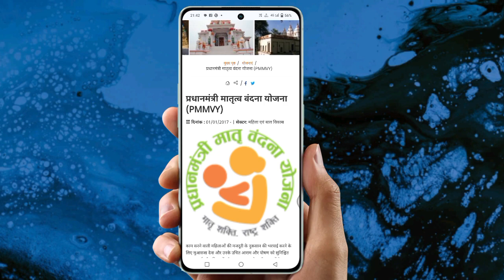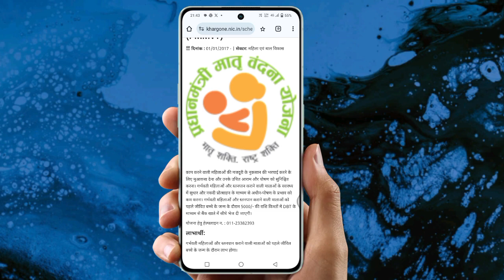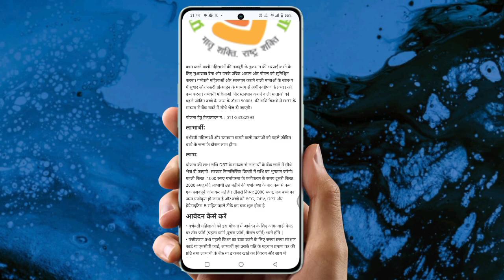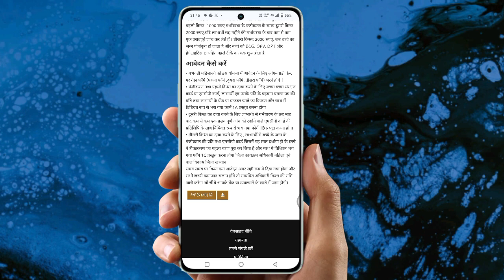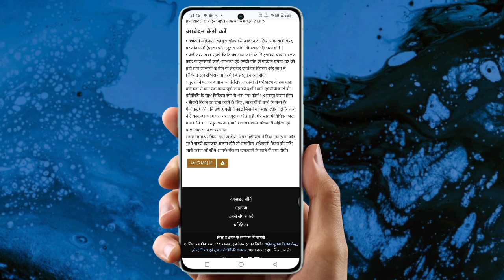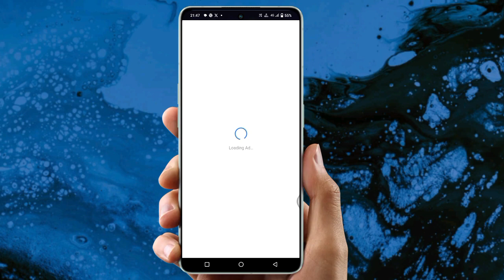pradhan mantri matru vandana yojana | pmmvy online registration 2024 | हर महीने 2000 रू सहायता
How to apply pmmvy online | pmmvy online apply 2024 | pradhanmantri matru vandana yojana pradhan

how to apply pmmvy online
pmmvy online application pummy registration
pmmvy online registration 2024
pradhanmantri matru vandana yojana pradhan mantri matru vandana yojana matru vandana yojana
how to apply for pradhanmantri matru vandana yojana
pradhan mantri matru vandana yojana online registration
party online apply online apply
pmmvy online registration pmmvy apply online registration
how to register for pmmvy online
Howt to apply for pmmvy online
pmmvy online